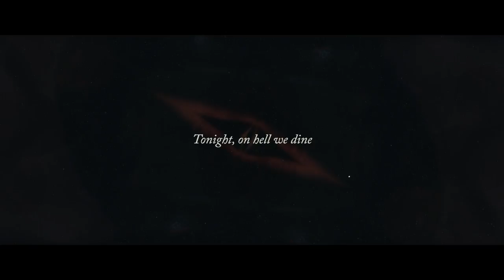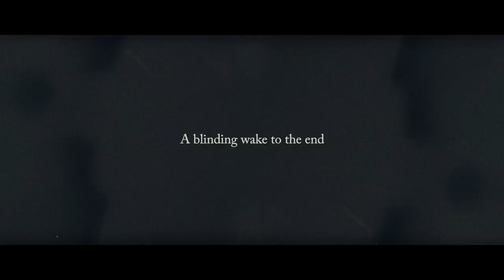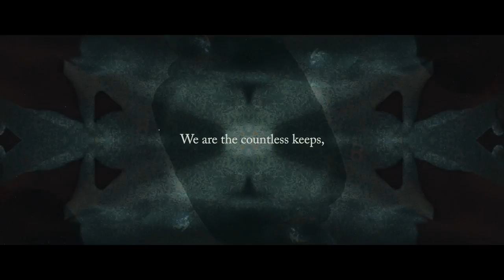Oh, Sleeper - Pulse over Throne (Lyric Video)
The old familiar steam starts creeping out,
Fire baking my veins
Tonight, on hell we dine
Reaching out, our cloud of oblivion,
The omen showing its face
Tonight, we dine

If you see the war and your blood ignites
When the moon is high,
On hell we dine
We kill to live,
Live to feed,
Starving the beast made a monster of me

Live to feed,
Blood-starved beasts,
The monsters are we

Men evolve to god's in their fury charge,
Shifting shape into flame
Glory spren ascends from their printed sand,
A blinding wake to the end
Tonight, we dine

If this world is for man
Then I am a beast,
I do not fit in,
I’ll embrace my claws and devour the land

We serve not some distant kingdom We defend not brick nor stone We are the countless keeps, Our blood is the mortar,
Our king is one of pulse over throne

We are the moving wall,
The armored march,
The archers, the medics,
The fire-born resistance,
Immortal, we’ll take them one on one-thousand
And we’ll sing

Live to feed,
Blood-starved beasts,